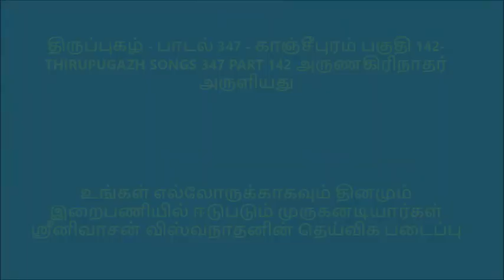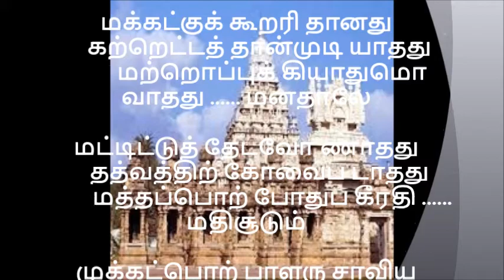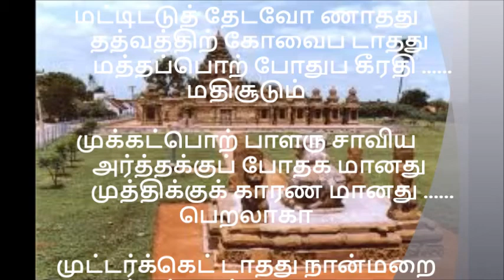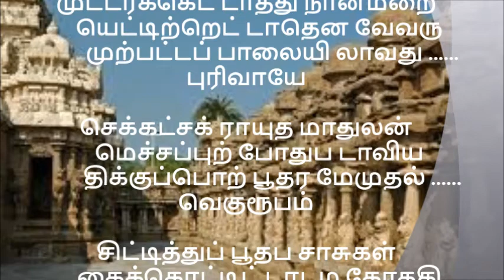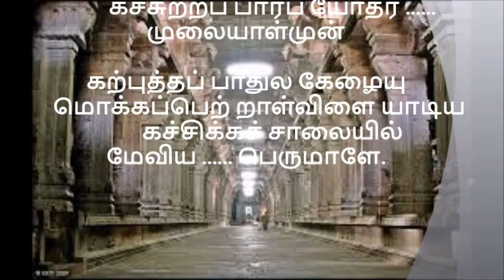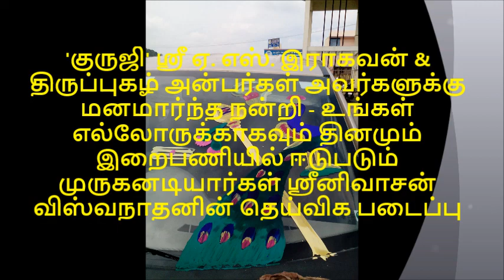திருப்புகழ் பாடல் 347 காஞ்சீபுரம் பகுதி 142 THIRUPUGAZH SONGS 347 KANCHEEPURAM PART 142 அருணகிரிநாதர